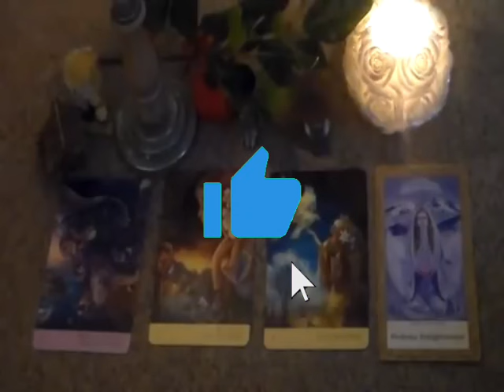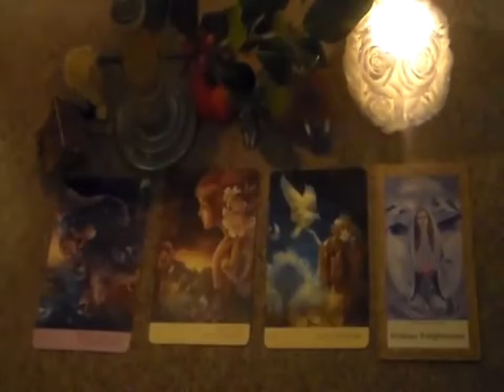LION😱LE CHOC‼️UN TIRAGE ÉMOUVANT❤️‍🔥TOUT CE QUE VOUS VOULEZ SAVOIR DEPUIS DES ANNÉES EST LÀ🔮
Lion, Bélier, Cancer, Capricorne, Gémeaux, Lion, Balance, Verseau, Sagittaire, Scorpion, Taureau, Vierge, Scorpion, Horoscope,Mai 2024,amour

Lion Mai 2024 Lecture du Tarot de l’Amour
Lecture du Tarot de l’amour
Lion
Lion 2024
Lion aujourd’hui
Lion Mai
Lion Mai 2024